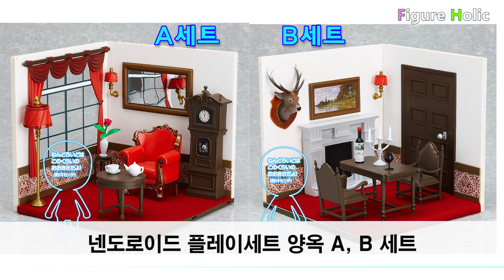2017년 7월 2주차 금주의 피규어 뉴스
2017년 7월 2주차 금주의 피규어 뉴스